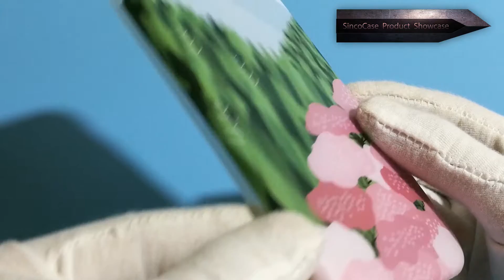cute phone case images / phone case bulk wholesale custom design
For You:
l  Tell us about your customize details (modle, material, color, logo, picture, any other details)
l  Provide your original images to us for the customize
For Us:
l Confirm and send the project as you requested to our factory
l Delivery the perfect products to your country once finishing manufacture